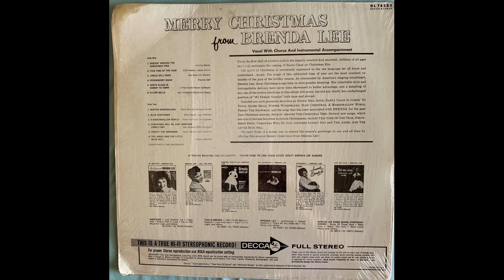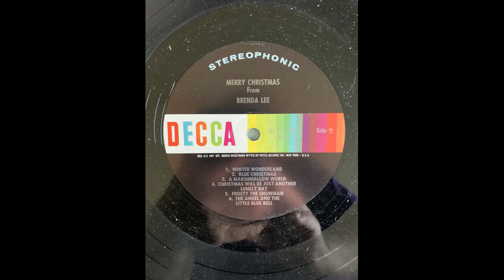Brenda Lee The Angel And The Little Blue Bell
Merry Christmas from Brenda Lee DL 74583